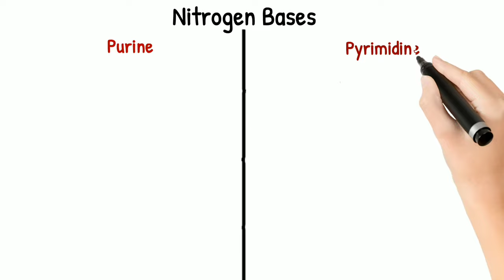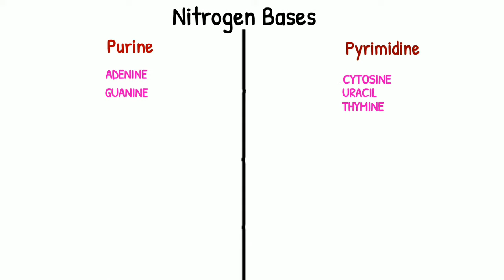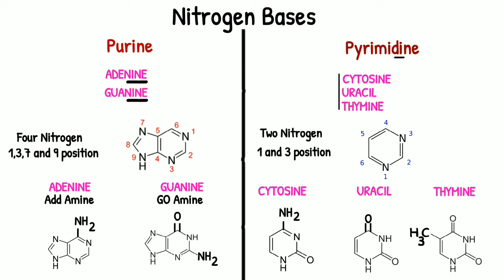Trick To Draw Structure Of Nitrogen Bases‌ | Purine And Pyrimidine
Nitrogen bases play a very important role in dna and rna. They are classified as purine and pyrimidine. In this video a very short cut trick to draw structure of nitrogen bases is explained. This video will be helpful for chemistry students, neet and jee aspirants.